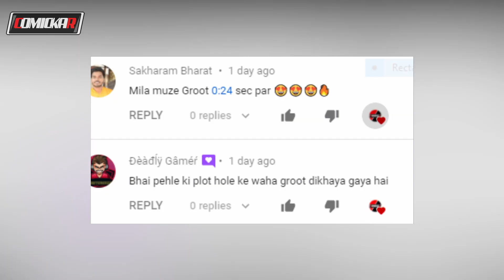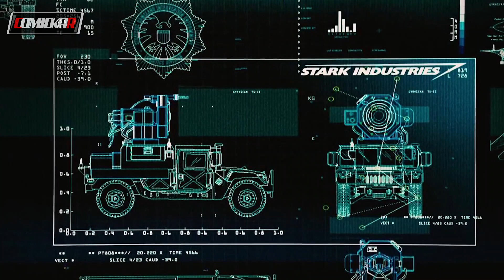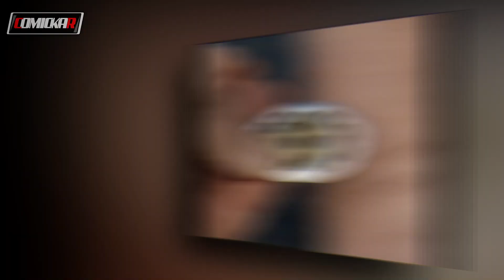All weapons in MCU Phase 1 | Hindi | Comickar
Logo , channel art , thumbnail :-
professional Designer